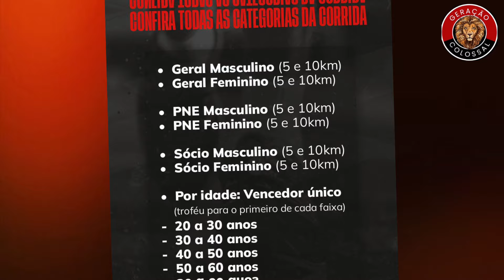RESUMO DO TREINO | SUSBSTITUTO DE W. LEONARDO | CORRIDA DO LEÃO | ARBITRAGEM POLÊMICA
não perca tempo r venha fazer part7e de nossa comunidade

PALAVRAS CHAVES 🔑
estatísticas de esporte clube7
transferência dos jogadores77
transferência jogadores